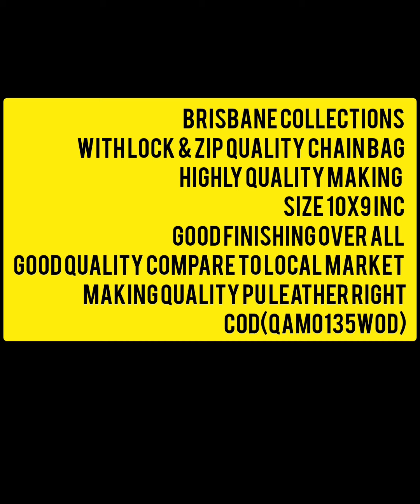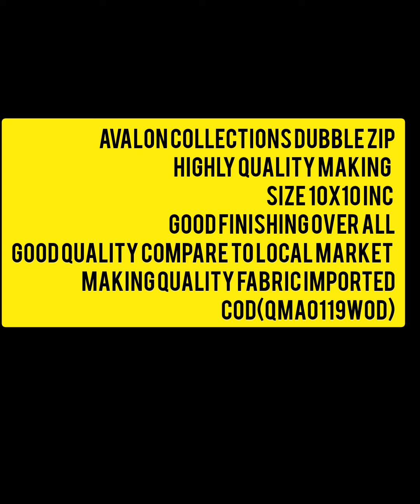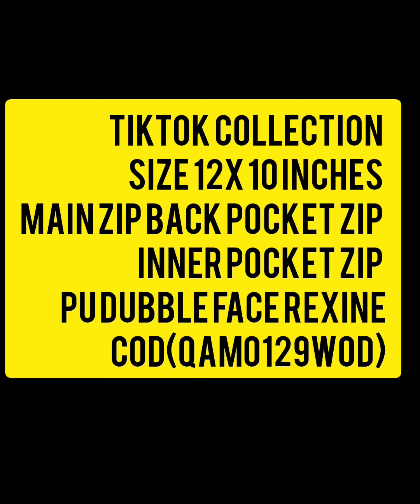imported quality stylish bags new collection now available